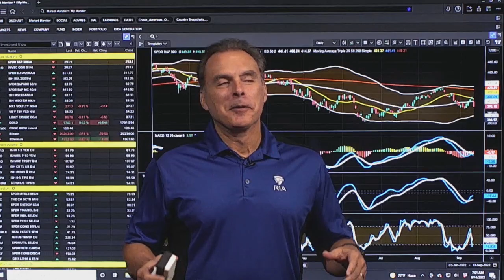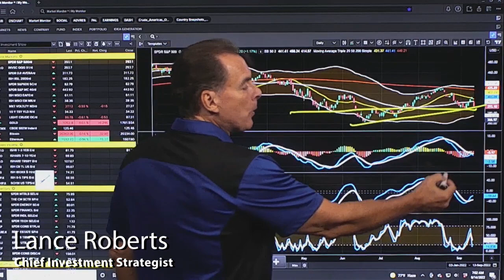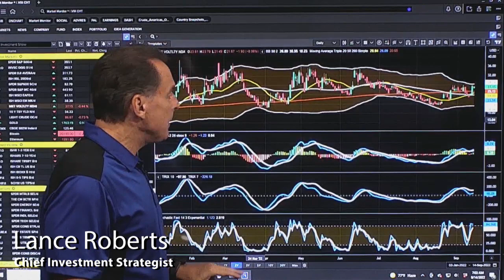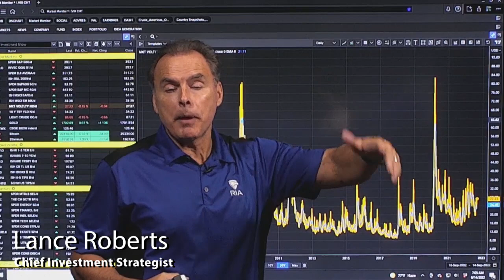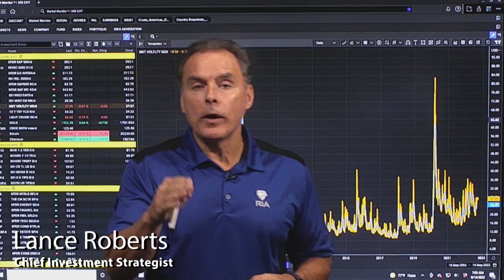Financial Media Goes Nuts Over CPI | 3:00 on Markets & Money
(9/14/22) August CPI clocks-in at a hotter-than-expected 8.3%, and the financial media goes nuts, claiming yesterday's sell-off as "markets in turmoil." The reality was, yes, a big 4% sell-off, but a one-day drop that can only be compared to pre-pandemic market action in June of 2020.  But more importantly, markets were able to uphold the bullish, rising trend line that has been building for the past few months. That trend will be tested today. The MACD buy-signal was not triggered yesterday, however, keeping downward pressure on the markets. And, despite the sharp sell-off, market volatility remains very muted. There really is no panic or fear in the markets, nor are there outflows of funds; this was not a big catalyst. There certainly are concerns for the future, including the Fed's next rate increase, and the fear the Fed will go too far and break something in the economy.